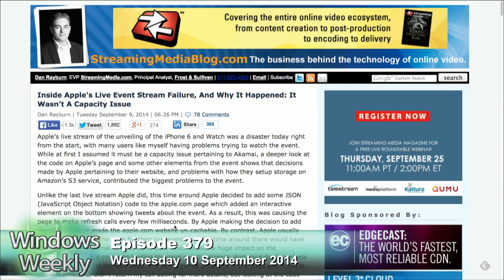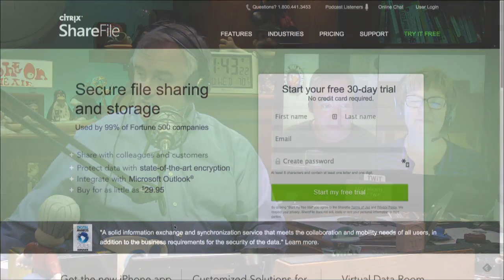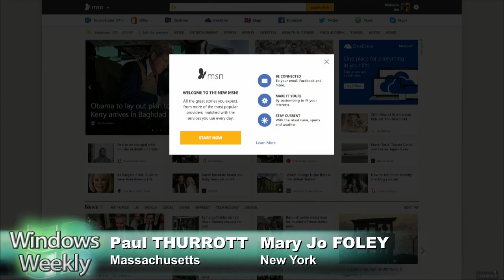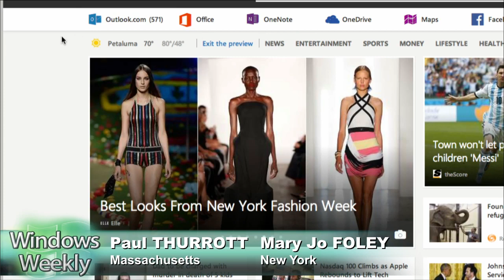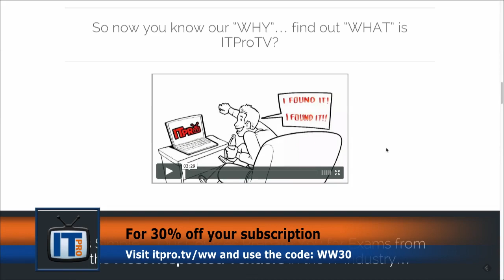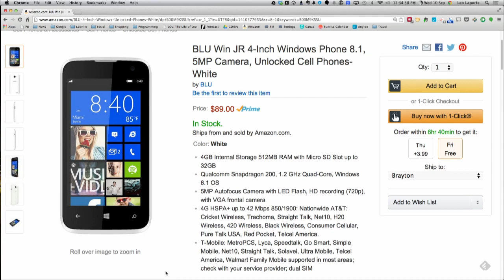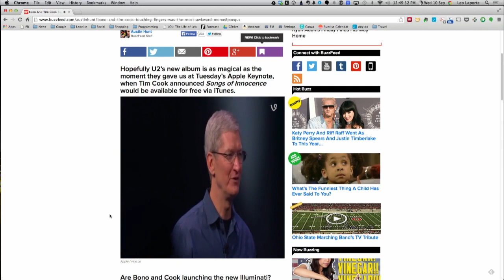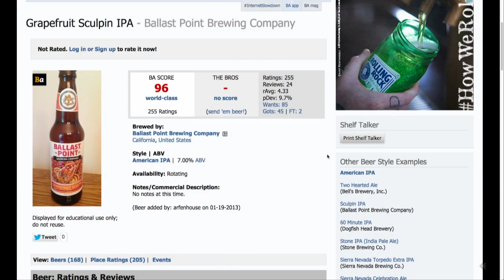Windows Weekly 379: Snarknado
Is Microsoft going to by Minecraft? MSN awakes from the dead, Surface Pro 3 is to get a firmware update this month, AT&T will sell the Lumia 830, Xbox One new updates and markets, and more.